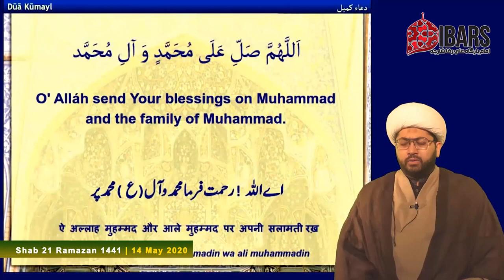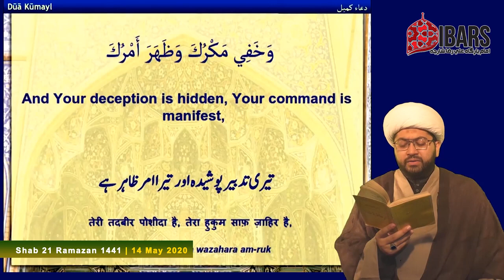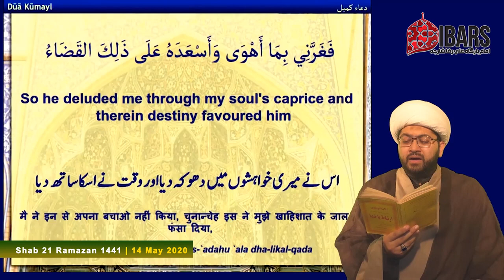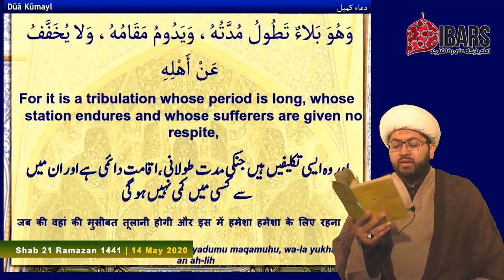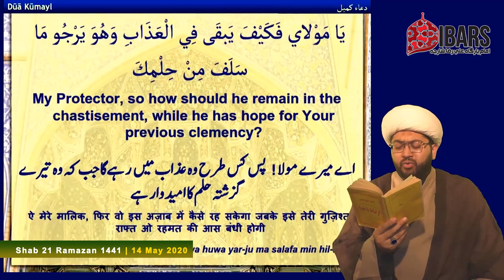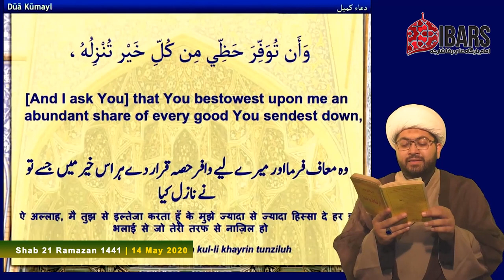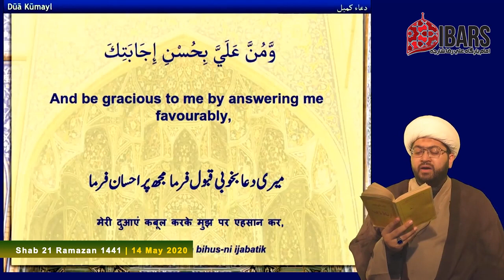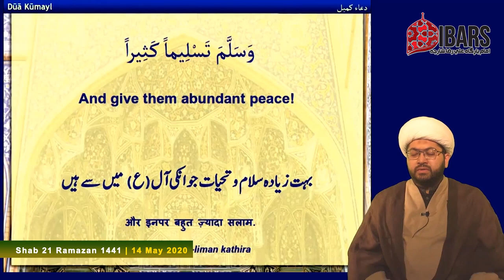Dua Kumayl by Sheikh Sajid Hussain Vakil